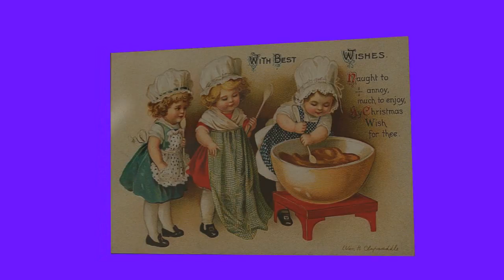Christmas postcard for Heather